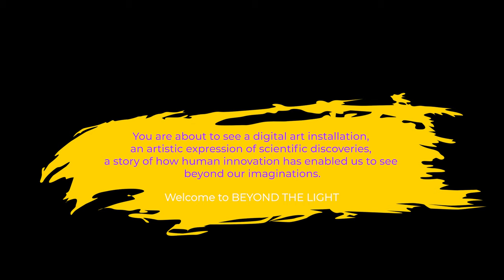Beyond the Light | Digital Art Installation | Artistic Exploration of Universe | New York City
Today I'd like to show you another digital art installation, which is on view at Artechouse NYC in Manhattan. Beyond the Light is an artistic exploration of our unseen Universe.

I support modern art and artists as well, because they are bringing a new vision to the art of XXI century, as well as, they use technology in their creativity, which is awesome in my opinion. Digital art is a new chapter in art in general, representing our time and my main reason here is to introduce you to this art. But like it or not it's always up to you.

I truly appreciate all your support and time!